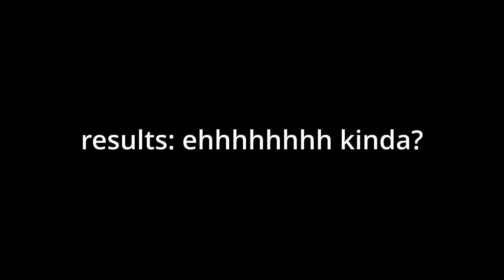Chaser Progression #1 | Deepwoken